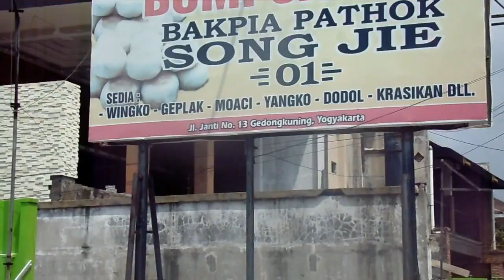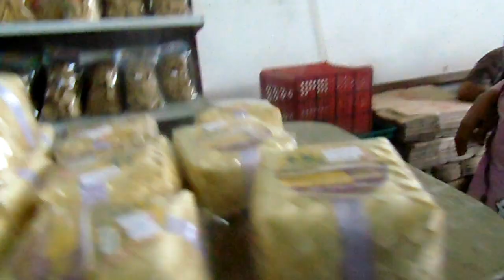Pusat Oleh-Oleh Jogja | Bakpia Pathok 25 | Song Jie Yogyakarata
Pusat Oleh Oleh Jogjakarta aneka kue dan Roti Bakpia Phathok Song Jie 01 Jalan Janti No. 13 Gedongkuning Daerah Istimewa Yogyakarta